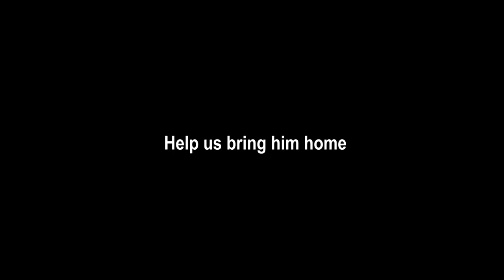Andargachew Tsege message from his kids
Andargachew Tsege is a British man and democracy activist currently being held illegally and without charge in Ethiopia.
He hasn’t seen his three kids since June 2014. This is a film they made for him to watch on his second birthday in prison.